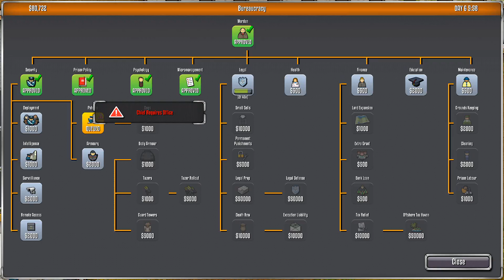Ещё одна новая тюрьма #5 18+